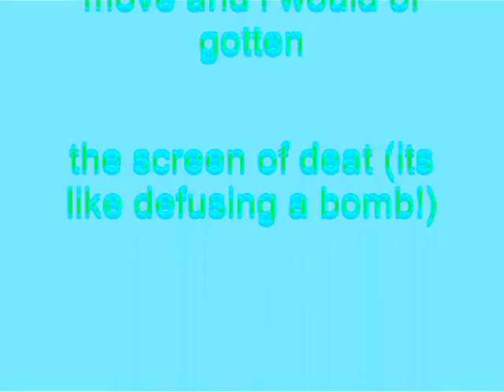Windows XP Installation Music In Luig Chord Group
How To Make Luig Chord Group:

VideoFX

1st: Gradient Map - Chord

0; R: 255, G:  255, B:  255, A: 255
1; R:     0, G:     0, B:  255, A: 255
2; R:     0, G: 255, B:  255, A: 255

2nd: HSL Adjust - Luig Group

Saturation:     1.000
Luminance:    1.000

AudioFX

1st: IL Vocodex - Chord

Immeditate: Chord

2nd: Pitch Shift - One Semitone Up

Accuracy (1 low to 3 high):                          2

Apply an anti-alias filter during pitch shift:  Without A Checkmark

Cents To Shift Pitch by (-100.0 to 100.0):   0.0 (Disabled)